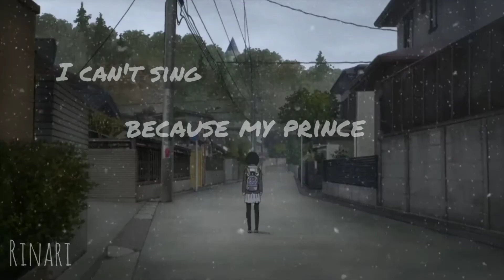[AMV] Anthem of the Heart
I really liked the movie, so I had to do an AMV of it :) The song doesn't fit perfectly, but after hours of searching I got tired xD I hope you like it!